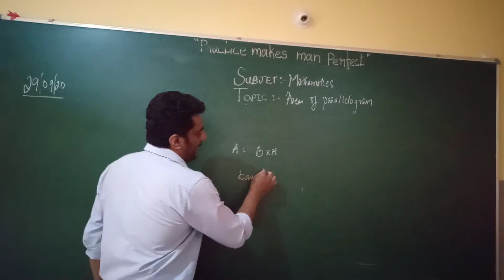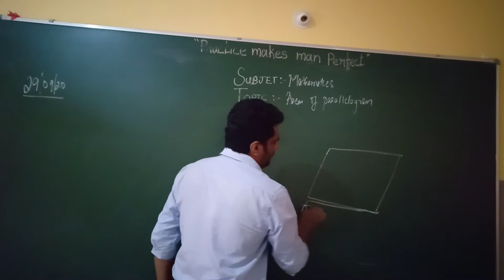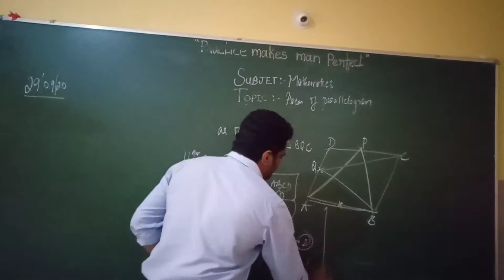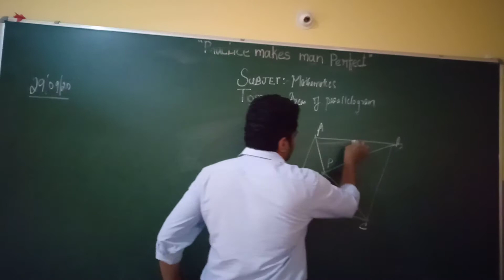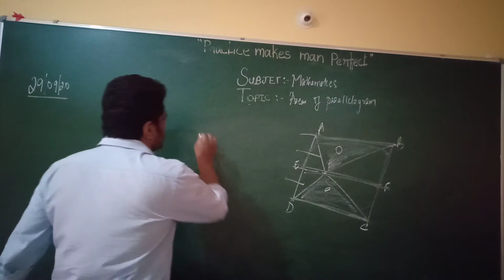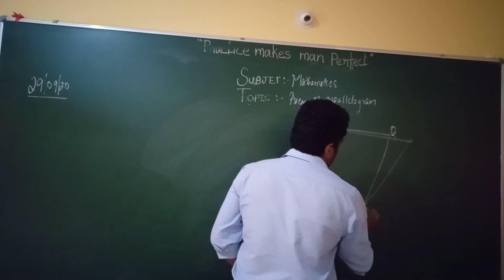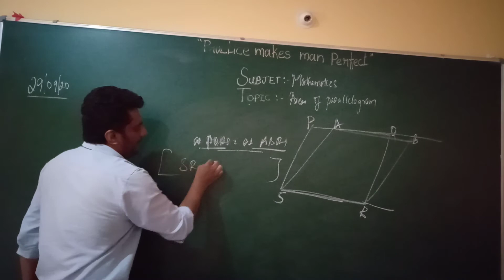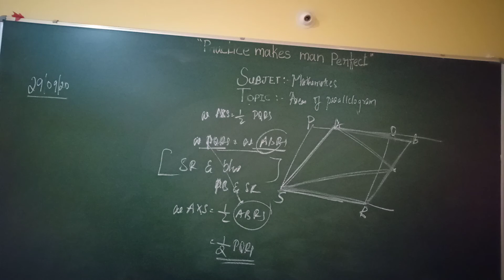GRADE 9 MATHS PRV VID(29-9-20)